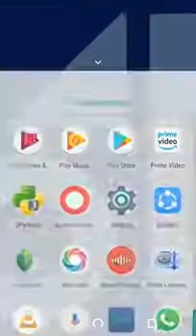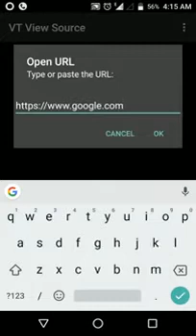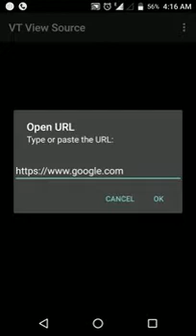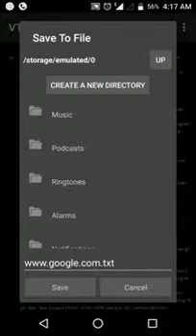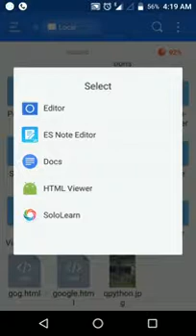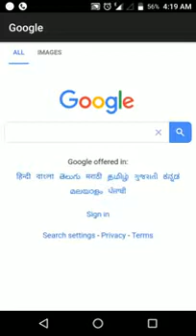How to view and copy html and css code from any website in Android.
In this video we learn to view html source code using "VT View Source" in our Android.
Warning:
I will not be responsible for any miss use of any source code. You will solely be responsible for the act and consequences out of miss use of this tutorial.